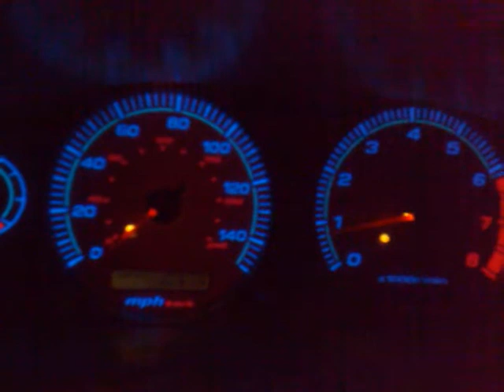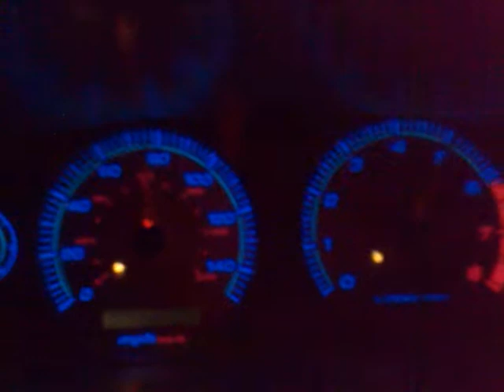2002 SpecV 1k break in for new Stage 4 CLutch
New Competition Clutch Stage 4 6 puck sprung..Fidanza Alum flywheel 06 Tranny and Engine